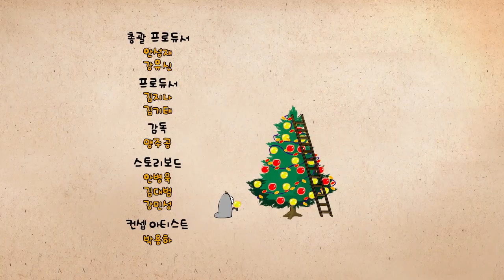ЛАРВА - Кошмар | WildBrain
Привет и ДОБРО ПОЖАЛОВАТЬ в WildBrain! Мы предлагаем вам лучшие дошкольные телевизионные шоу, чтобы развлекать маленьких людей часами. Смотрите клипы и полноразмерные эпизоды своих любимых телешоу и изучайте новые!